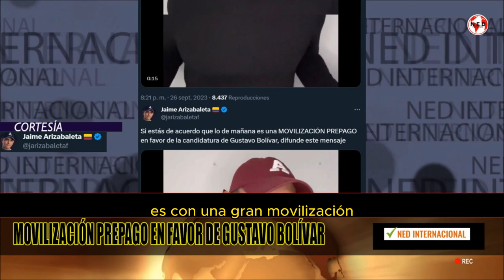ALERTA ⚠️ MOVILIZACIÓN PREPAGO EN FAVOR DE GUSTAVO BOLIVAR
Si estás de acuerdo que lo de mañana es una MOVILIZACIÓN PREPAGO en favor de la candidatura de Gustavo Bolívar, difunde este mensaje
JAIME ARIZABALETA